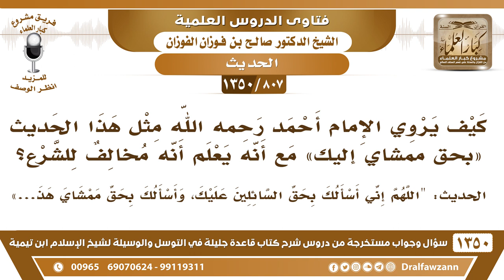[807 /1350] كيف يروي الإمام أحمد مثل هذا الحديث -واسألك بحق ممشاي هذا- مع أنه يعلم أنه مخالف للشرع؟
-[807 /1350] السؤال: كيف يروي الإمام أحمد رحمه الله مثل هذا الحديث مع أنه يعلم أنه مخالف للشرع؟
 الجواب: الإمام أحمد ما التزمَ الصحة في مُسنده يورد فيه الحديث الصحيح والحديث الحسن والحديث الضعيف، ويكتفي بذكر السند، يكتفي بذكر السند، فالذي يُريد أن يأخذ بحديث من الأحاديث يدرس سندهُ، فإن كانت سلسلة السند كلها صحيحة فالحديث صحيح، وإن كان فيها مقال فإنهُ يتوقف عند المقال في أحد الرواة.والمُحدِّث إذا ذكر سند الحديث خرج من العُهدة، إذا ذكر سند الحديث خرج من العُهدة.
للاشتراك في قناة الشيخ صالح الفوزان
أسئلة وأجوبة من شرح قاعدة جليلة ( 1350 ) مقطع

للاستفسار والإقتراحات والدعم
رئيس الفريق
لمشروع كبار العلماء